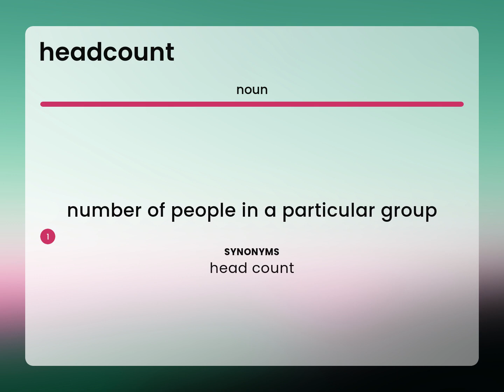Headcount — HEADCOUNT meaning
HEADCOUNT definition

Susan Miller (2023, July 3.) What is Headcount?